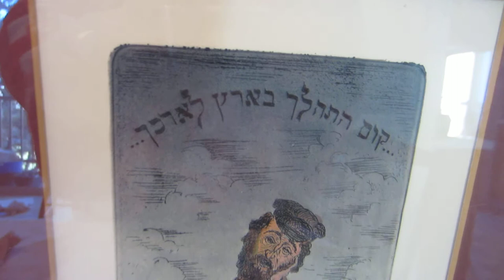Framed behind Glass: Go Forth by Yevgeny Abeshaus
Hand Colored Etching
        15 1/2" x 12 1/2"
        30/90
        Signed 1977
        This etching is an absolute delight and will look very nice in your home.

Eugene Abeshaus (also spelled Evgeny Abezgauz, Евгений Абезгауз in Russian; 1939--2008) was a Jewish artist who worked in Russia (then USSR) and Israel.

Born in Leningrad to a typical intelligentsia family, Abeshaus was educated as an electrical engineer but soon abandoned this career and enrolled in the Mukhina School for Applied Art. By the time of his graduation from the famous "Mukha" (Fly in Russian), he had already developed a critical stance towards the official Soviet art dominated by the Communist ideology and began exhibiting at semi-underground exhibitions. This was culminated by his taking part in a famous 1975 exhibition at the Nevsky Palace of Culture. Abeshaus was fired from his job and censured by the official press -- which however admitted his "artistic taste, a good sense of color and form".

Soon afterwards, Abeshaus set up, together with several Jewish artists, the Alef Group and became its leader. The group's first exhibition in November 1975 was held at Abeshauses' small apartment. According to the Alef Manifesto written by Alec Rappoport, "We are trying to conquer the influence of small-town Jewish art and find sources for our work in deeper, wiser, and more spiritual European culture, and from it build a bridge to today and tomorrow".

In May 1976, some of Abeshaus's works, clandestinely sneaked out of the country, were exhibited at the Berkeley Art Museum to much critical acclaim. Later in the same year, following some political bargain between Leonid Brezhnev and President Jimmy Carter, Abeshaus and his family were finally permitted to leave the USSR for Israel.

Since then Abeshaus lived and worked in Ein Hod, a picturesque artists' village near Haifa founded by Marcel Janco. His works were exhibited at numerous exhibitions, including dozens one-artist shows, in Israel, USA, Europe and, after the collapse of the USSR, in Russia. His ultimate acceptance and recognition there was culminated in a sensational memorial one-artist exhibition staged in 2009 at the famous Russian Museum in St.Petersburg - an exceptional honor for a modern artist.